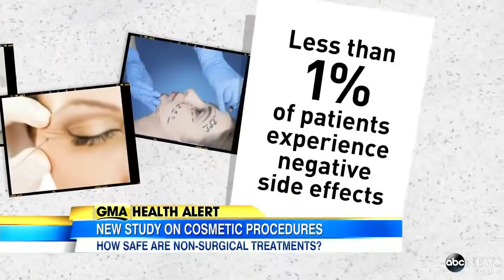New Study Shows Popular Cosmetic Procedures Can Be Saf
Study finds Botox, laser and other nonsurgical treatments showed negative side effects to less than 1 percent of users.